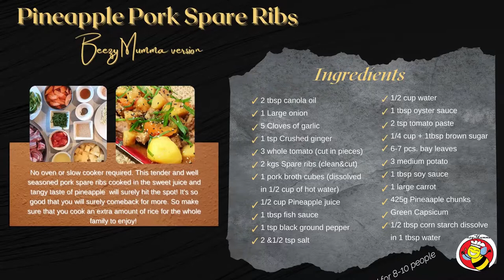Pineapple Pork Spare Ribs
Hi guys!
Sharing you this recipe with love. I don't know about you but I personally love pineapple with anything, weird right? Well, I grew up in a tropical country that's why! I love its sweet and tangy taste especially when paired with meat. So this is one of my favorite dishes and I am just happy that my kids love it too!

Another kid-friendly recipe from yours truly. Hope you like it. Enjoy!

Ingredients:

-2 tbsp. canola oil
-1 Large onion
-5 Cloves of garlic
-1 tsp Crushed ginger
-3 whole tomato (cut in pieces)
-2 kg. Spare ribs (clean &c ut)
-1 pork broth cubes (dissolved  in 1/2 cup of hot water)
-1/2 cup Pineapple juice
-1 tbsp. fish sauce
-1 tsp black ground pepper
-2 &1/2 tsp salt
-1/2 cup water
-1 tbsp. oyster sauce
-2 tsp tomato paste
-1/4 cup + 1tbsp brown sugar
-6-7 pcs. bay leaves
-3 medium potato
-1 tbsp. soy sauce
-1 large carrot
-425g Pineapple chunks
-Green Capsicum
-1/2 tbsp. corn starch dissolve in 1 tbsp. water

I would love to hear if you have any comments or suggestions. Thanks guys!